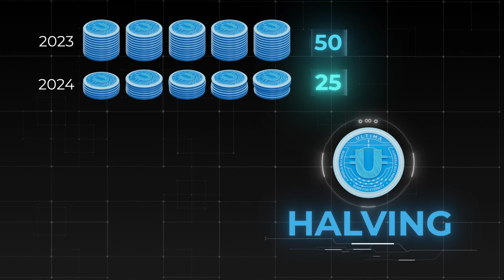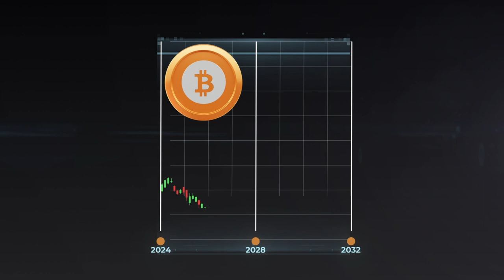Halving als wichtiger Wachstumstreiber für ULTIMA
Das Halving ist ein geplanter Prozess zur Reduzierung der täglichen Belohnungen in Form von ULTIMA-Tokens unter allen Inhabern von GOLD-, VIP- und UNITY SPLIT-Tokens.
Potentielle Auswirkungen des Halvings auf ULTIMA:

☑️ Allmählicher Preisanstieg
Nach dem ersten Halving wird die Anzahl der täglich verteilten ULTIMA um die Hälfte reduziert – auf den Markt werden 25,92 ULTIMA aus jedem Pool kommen. Der ULTIMA-Token wird seinen Platz auf dem Kryptomarkt stabilisieren und stärken. Das erwartete Wachstum von ULTIMA ist etwa 3-6 Monate nach der Halbierung zu beobachten.

☑️ Erhöhte Nachfrage
Das Halving ist ein wirksames Werkzeug in der hyperdeflationären Strategie des ULTIMA-Tokens. Gerade dieses Ereignis sollte die Hyperdeflation-Strategie unterstützen und den Wert von ULTIMA im Krypto-Bereich stärken und steigern.

☑️ Streng limitiertes ULTIMA-Angebot
Das Angebot von ULTIMA ist auf nur 100.000 Tokens begrenzt, was einer der kleinsten Indikatoren ist. Begrenztes Angebot, hyperdeflationäre Entwicklungsstrategie und Halving machen ULTIMA zu einem Token, der die Aufmerksamkeit von Krypto-Enthusiasten weltweit auf sich zieht.

Weitere Informationen zu den Auswirkungen des Halvings auf ULTIMA finden Sie in diesem Video.